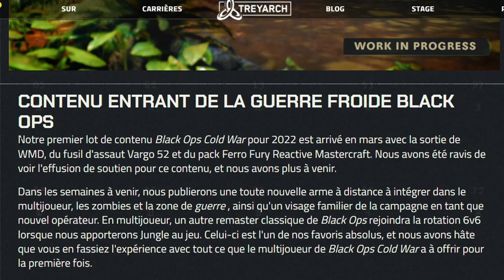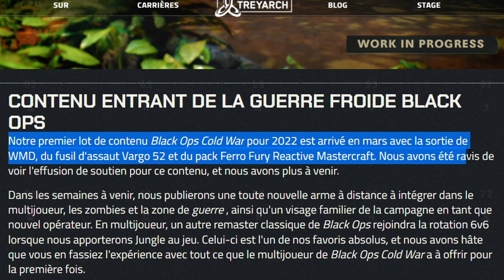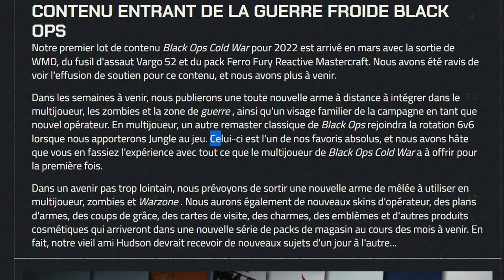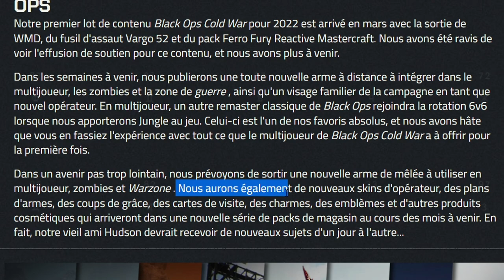😱 TREYARCH L'A FAIT sur BLACK OPS COLD WAR ! (SAISON 3 WARZONE COLD WAR)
😱 NOUVELLES ARMES & NOUVEL MAP "JUNGLE" sur BLACK OPS COLD WAR ! (SAISON 3 WARZONE COLD WAR) - NOUVELLE ARME & NOUVEL MAP sur CALL OF DUTY 2022 ! NOUVEAU GAMEPLAY BLACK OPS COLD WAR JUNGLE EN APPROCHE ! COLD WAR GAMEPLAY 2022 JUNGLE MISE A JOUR CALL OF DUTY !